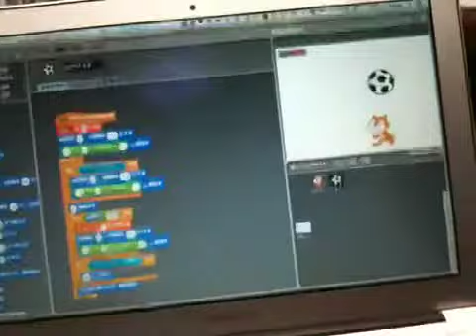NanoBoardAGをScratchのコントローラに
Scratchで簡単なゲーム（スカッシュもどき）を作成し、コントローラとしてNanoBoardAGを使うようにしました。
スライダーでネコを左右に動かし、プッシュボタンでネコとボールを初期位置に動かします。